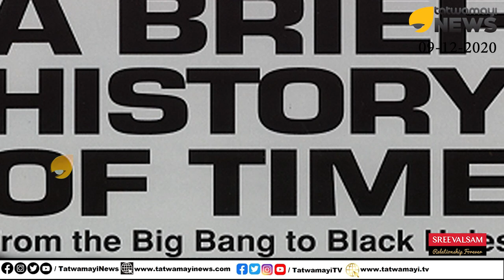ടൈം മെഷീൻ യാഥാർത്ഥ്യമാകുന്നു, ശാസ്ത്രം ജയിക്കുന്നു വീണ്ടും | TRAVEL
ടൈം മെഷീൻ യാഥാർത്ഥ്യമാകുന്നു, ശാസ്ത്രം ജയിക്കുന്നു വീണ്ടും; ഇനി നമുക്ക് സമയത്തെ വെല്ലുവിളിക്കാം, പുറകോട്ടും മുമ്പോട്ടും സഞ്ചരിക്കാം | TRAVEL